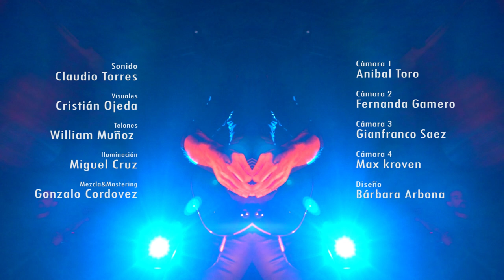Alejandro Silva Power Cuarteto DVD Tour Concert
Concierto completo de la banda Alejandro Silva Power Cuarteto (ASPC) grabado en la sala Scd Egaña, Santiago de Chile en abril del 2017.

Full Concert by ASPC recorded live in abril 2017 in Sala SCD Egaña Santiago Chile.

Alejandro Silva: Guitar&Music
Gonzalo Muga: Drums
Maurico Nader:Bass
Gonzalo Cordovez: Guitar

Production: Alejandro Silva
Live Sound: Claudio Torres
Director: Carlos Toro
Recorded by Abysmo Films
Mix&Mastering: Gonzalo Cordovez
Authoring: Arauco Films
Cover design: Bárbara Arbona
Photos by Pablo Aliaga

Gracias a todos los que estuvieron ahí y apoyando la gira que precedió al concierto.